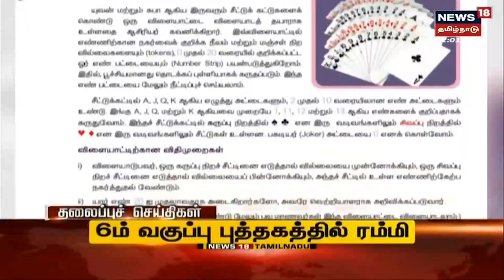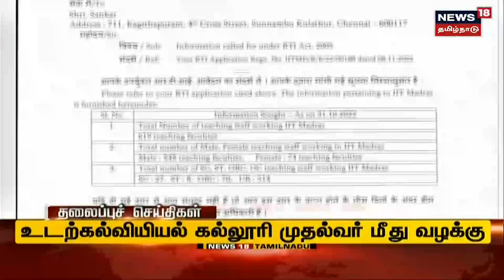KI RA | எழுத்தாளர் கி. ராஜநாராயணனுக்கு நினைவிடம் திறப்பு | MK Stalin | Tamil News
கோவில்பட்டி அருகே எழுத்தாளர் கி. ராஜநாராயணனுக்கு நினைவிடம் திறப்பு. காணொளி மூலமாக முதலமைச்சர் மு.க.ஸ்டாலின் திறந்து வைத்தார். செய்திகளை துல்லியமாகவும் துரிதமாகவும் வழங்கும் தமிழகத்தின் முதன்மை செய்தி தொலைக்காட்சி உங்கள் நியூஸ் 18 தமிழ்நாடு